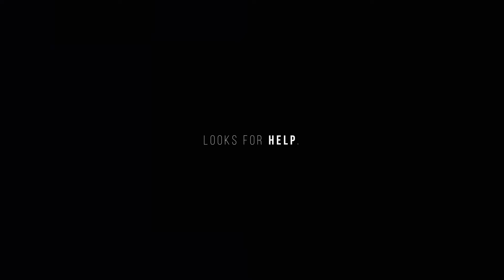Silenzi Assordanti 14-03-2020 - Fabrizio Caruana